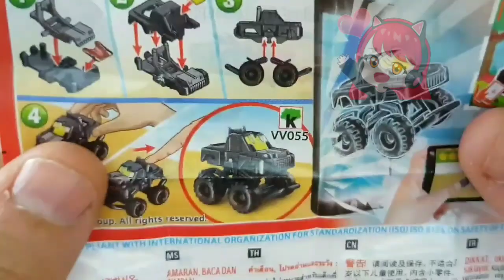金曜コーヒー: Positive Mood with Relaxing Jazz Instrumental & Soft Bossa Nova Piano Music - 作業用カフェBGM #8